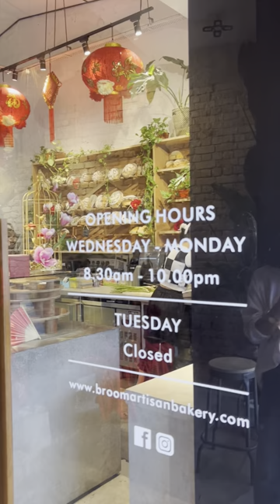Cafe Hopping in Petaling Jaya (PJ) - Check Out Broom Cafe!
Cafe hopping just got more sweeter 🥐🧁 with their delicious menu and cozy vibes!

Stop by and taste difference of this hidden gems at 📍Broom, Taman Paramount.